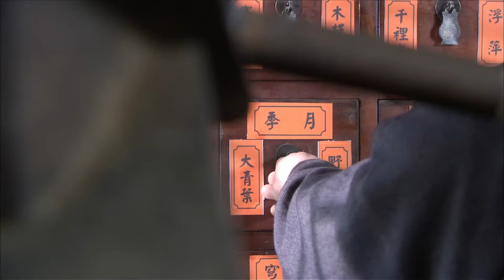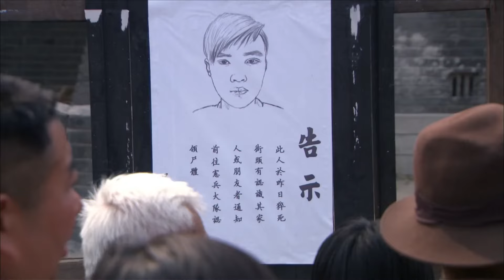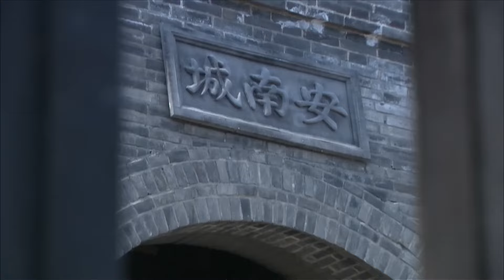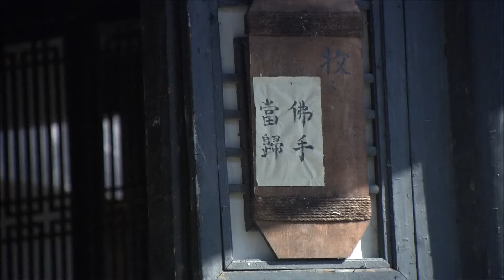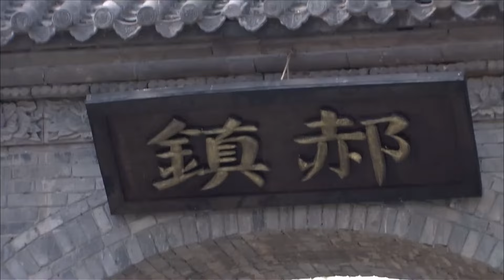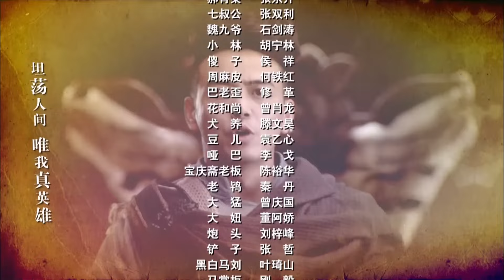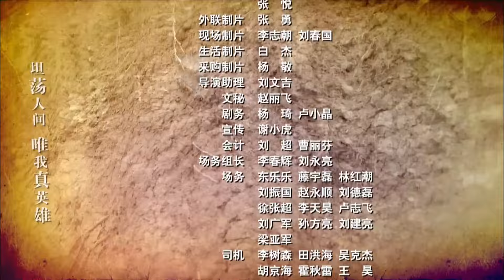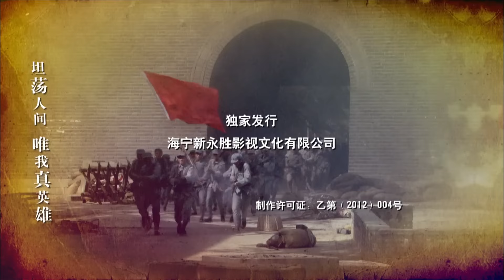《冒牌英雄》EP12 【China Zone 剧乐部】